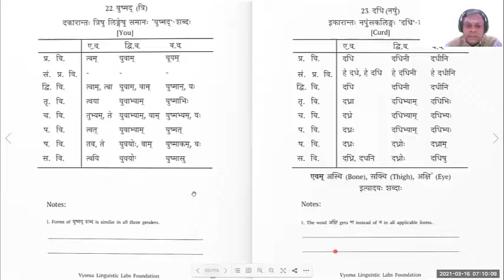Question and Answers Session 22 | Highschool Sanskrit Grammar | Dr.Venkata Subramanian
This video has Session 22 of Questions and Answers.